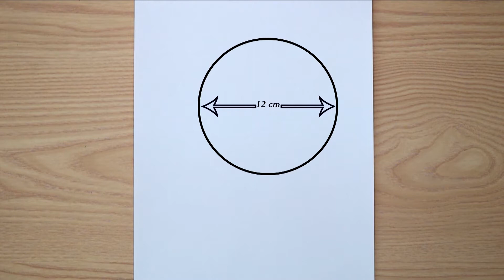How to draw a realistic cat step by step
Cats are lovely animals, drawing cats is an interesting idea to practice
In this tutorial, I will show you how to draw a realistic cat step by step.
If you enjoyed watching this video, please share and like